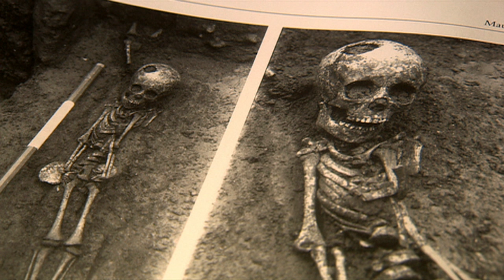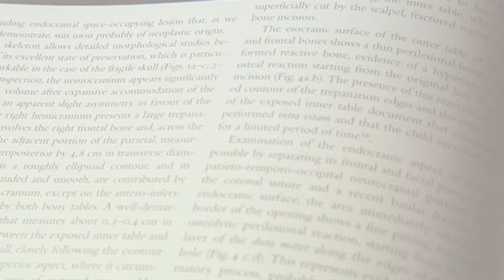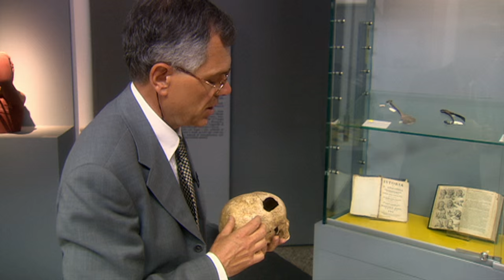Ancient Brain Surgery! How Did They Do It?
Ancient TV.
A five year old's skeleton buried for over 1800yrs reveal an amazing discovery, was the young boy operated on by the master himself?

Find more cool stuff from us -